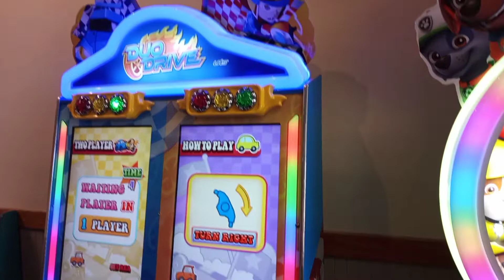Having Fun At Chuck E. Cheese!